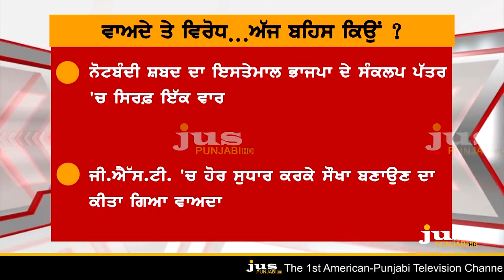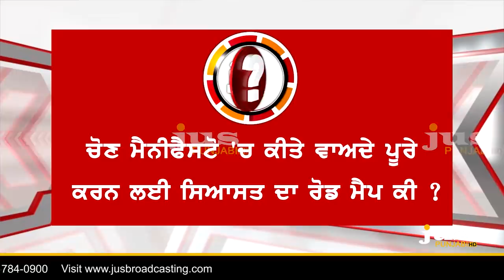What Modi has Forgot in Sankalp Patra ? || To The Point || KP Singh || Jus Punjabi